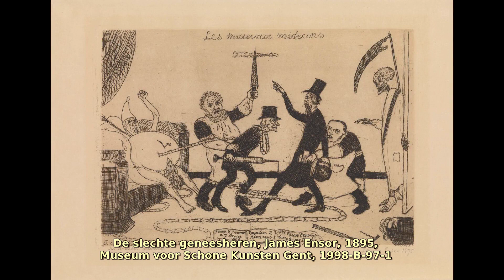James Ensor (1860–1949). Find public domain images of James Ensor (1860–1949) at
Belgian painter and printmaker.